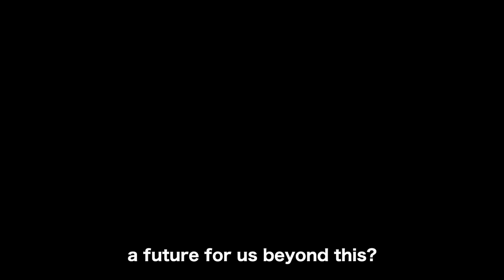【パリ公演への道 vol.10】新作 正義 権利 愛 ついに本番!!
カンパニー舞踏石井組、初の海外公演に向けたドキュメンタリー映像１０本目。